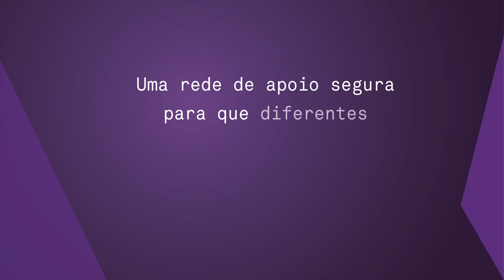Penhas - Conectar Fortalece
Para provocar a conscientização coletiva, a união entre as mulheres e a libertação dos relacionamentos abusivos, a AzMina criou o PenhaS, um aplicativo de empoderamento da mulher que reúne, em uma mesma plataforma, o compartilhamento de informações, o diálogo em ambiente seguro, e a participação da sociedade por meio da criação de um grupo de proteção.

O PenhaS é resultado da união de muitas vozes, experiências, angústias e necessidades de diferentes mulheres. A conexão pode salvar. Seja uma Penha.